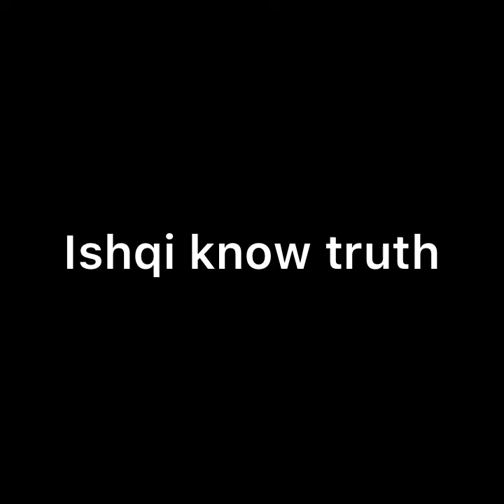ISHK PAR ZOR NAHIN || MAYANK को सबुत छुपाते हुए पकड़ेंगे ISHQI AHAAN